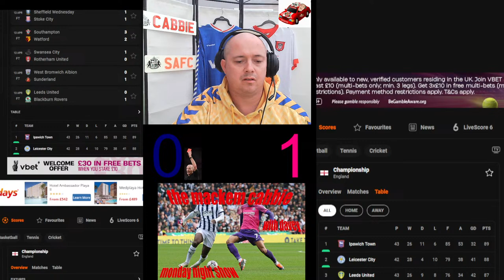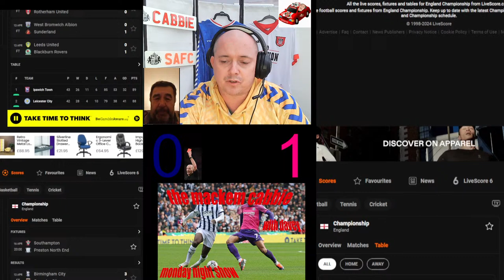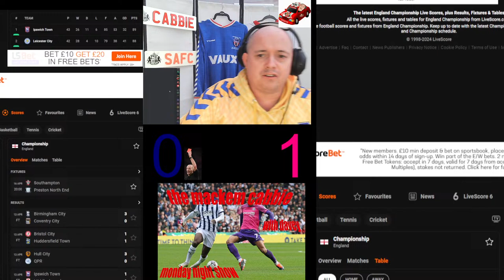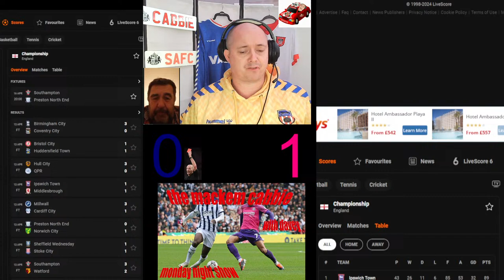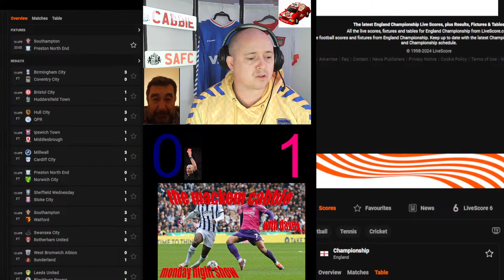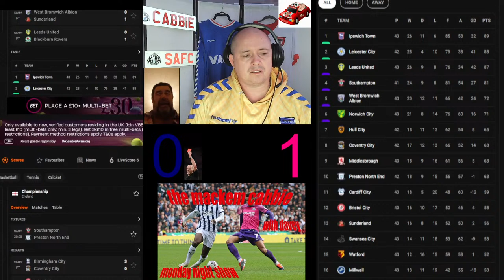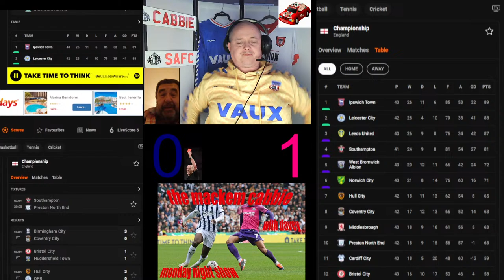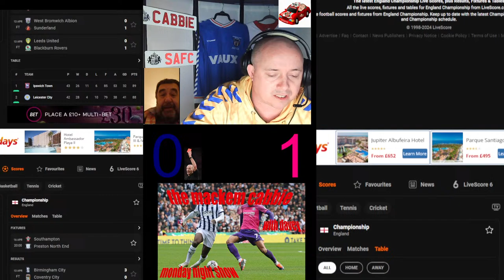the mackem cabbie monday night show 8pm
with special guest davey

cheers to our members

Ian Curry
Tom Walton